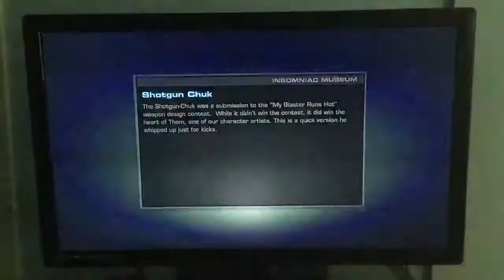Ratchet & Clank Future: A Crack in Time Part 111: Insomniac Museum ( End Tour )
Ratchet & Clank Future: A Crack in Time - PlayStation 3 - Recording - Insomniac Museum - Tour - 3.

After seeing almost all the Museum, I decided to stop touring and continue the game.